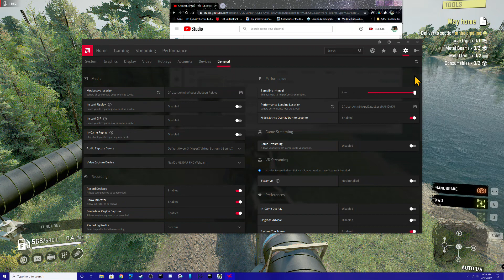SnowRunner Vologda Region Ep.27 (Way Home and Collapsed Bridge on Wild River!!!)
Way Home was a collapsed pipeline crossing that took a lot of material and Collapsed Bridge is exactly what it sounds like.
Two pieces of infrastructure that will make it much easier to take care of the important contracts.

btw. The new warehouse from the last video dispenses Cement and Consumables.